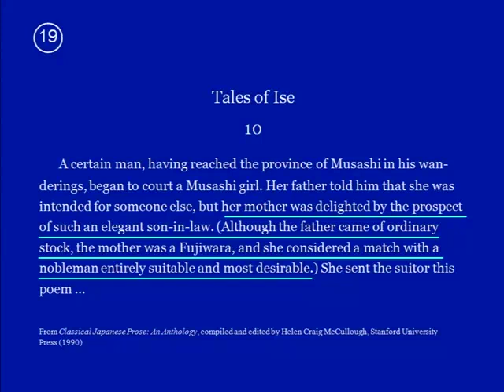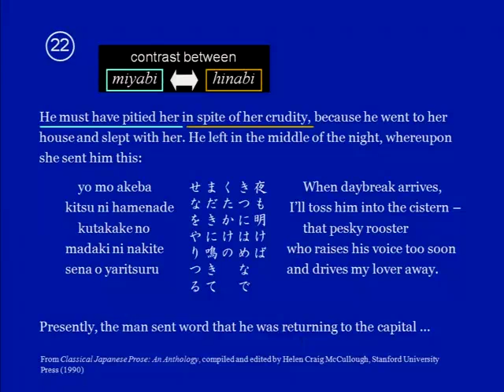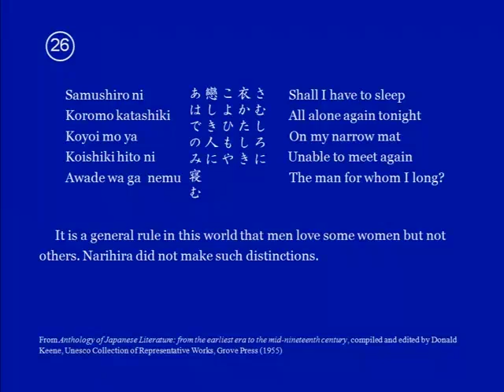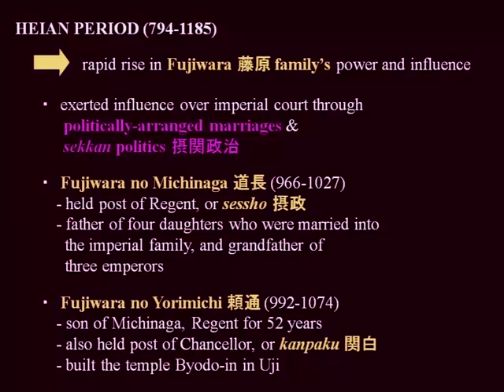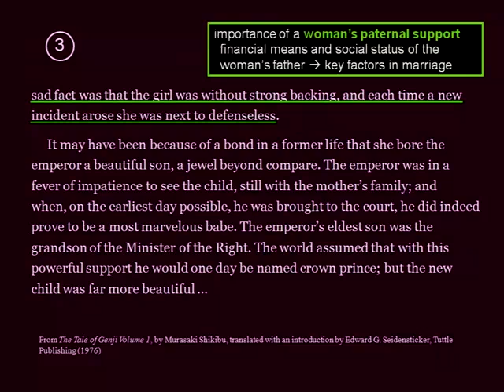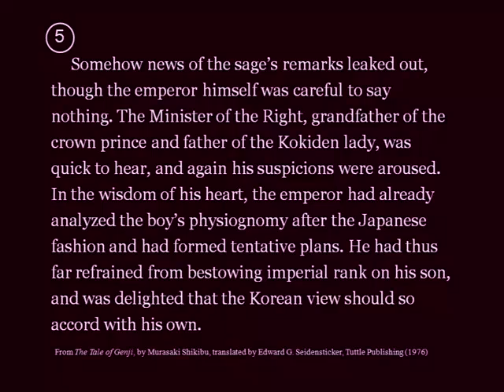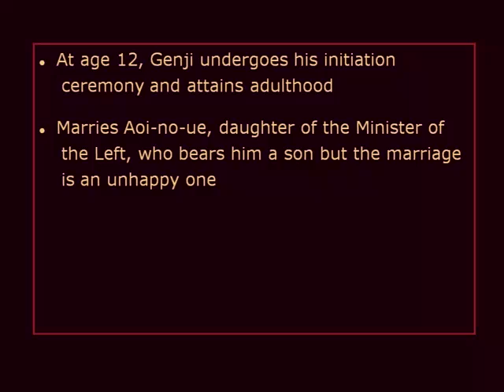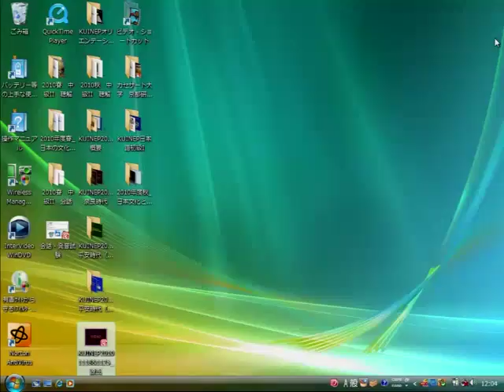Kyoto Univ. "Introduction to Classical Japanese Literature" Assoc. Prof. Kawakami, Nov. 18, 2010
Kyoto University International Center
"Introduction to Classical Japanese Literature"

Work of literature:  (1) The Tales of Ise, continued; (2) The Tale of Genji
Period: Heian Period
Genre: monogatari
Themes/topics: (1) miyabi, hinabi, irogonomi; (2) the ideal man/woman, sukuse, polygamy

Assoc. Prof. Shikiko KAWAKAMI